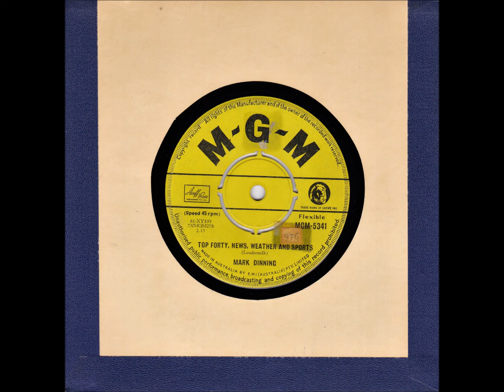45 of the Week - Top Forty, News, Weather And Sport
Max Edward Dinning (August 17, 1933 — March 22, 1986), known by his stage name “Mark Dinning” was an American pop music singer. In February 1960, the song "Teen Angel", written by his sister Jean (Eugenia) and her husband Red Surrey, reached number one on the Billboard Hot 100 singles chart. Jean and two of her sisters, Virginia and Lucille, comprised The Dinning Sisters, a popular singing trio in the 1940s.”Top Forty, News, Weather And Sports” was released in Australia in 1961.